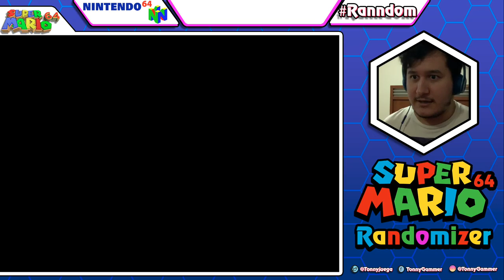LA PIRAMIDE DE LOS ROLONES || Super Mario 64 Randomizer [#3]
El los tiempos antiguos se hablaban de las pirámides que los egipcios construyeron... pero nunca nos hablaron de la legendaria piramide de las legendarias rolonas!